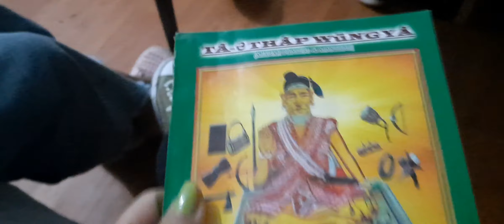My mother tongue is in danger 🥺😟😲(Mishimi)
It's my request to u all mishimi people  please talk in mishimi because it's our identity. Not every where but at least at ur house with ur family ❤  We can't lose it .